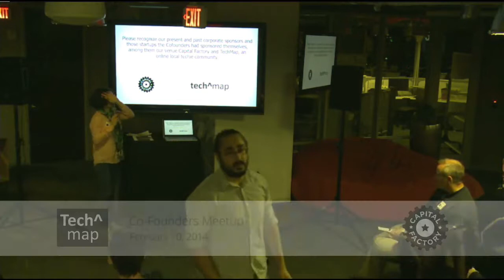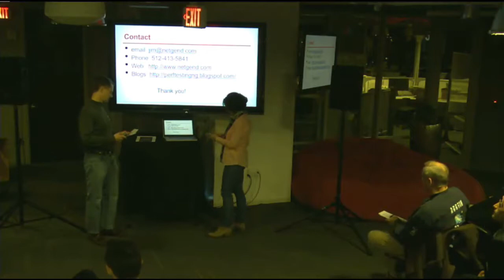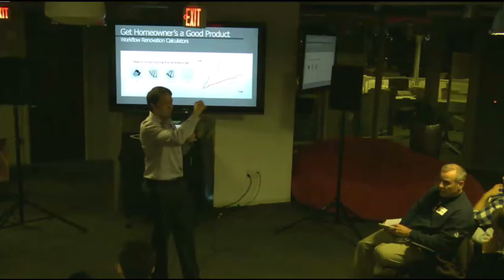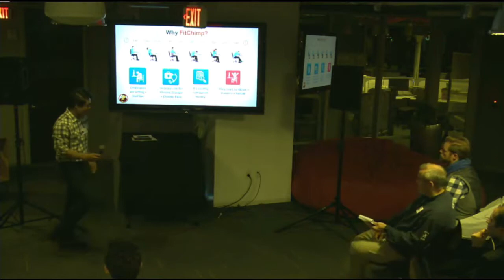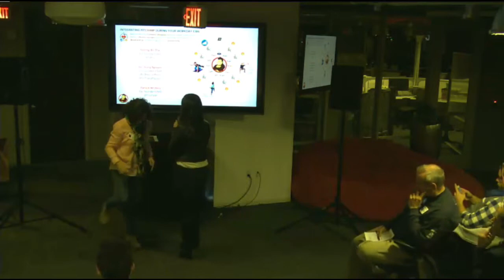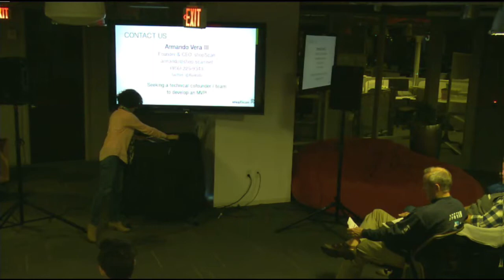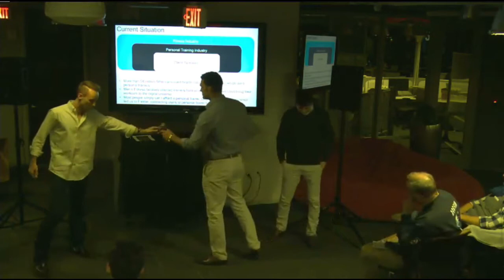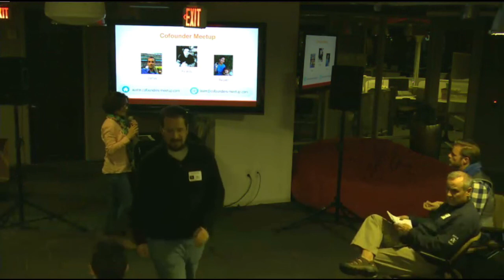The Tech Map Co-Founders Meetup